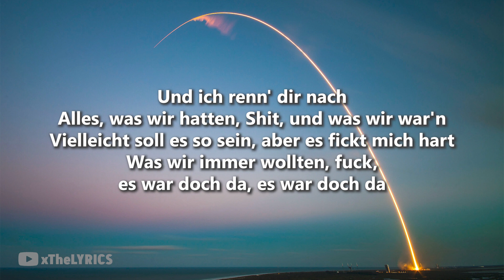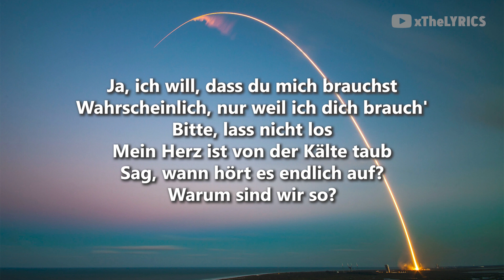Monet192 - SHOCKS [Lyrics]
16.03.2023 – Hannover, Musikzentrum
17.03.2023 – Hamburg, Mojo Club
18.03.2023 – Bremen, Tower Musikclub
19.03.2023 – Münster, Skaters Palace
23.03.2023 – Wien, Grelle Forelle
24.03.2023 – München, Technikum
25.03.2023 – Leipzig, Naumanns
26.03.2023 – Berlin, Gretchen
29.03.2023 – Köln, Live Music Hall
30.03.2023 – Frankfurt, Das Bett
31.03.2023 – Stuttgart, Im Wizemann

🎤  Lyrics "Shocks":

[Intro]
(MAXE)

[Hook]
Heute ist der Himmel wieder schwarz
City Blätter fall'n hier vom Dach, immer wenn du kommst

[Part]
Schau' aus mei'm Fenster
Fuck, ich glaube, es ist schon wieder Dezember
Dreh' 'ne Runde durch mein Viertel und denk' dran
Wie du sagst, ich hab' mich nicht verändert
Doch denk dran, dass alles hier echt war
Auch wenn's immer wieder zwischen uns Stress gab
Hatt' ich dein'n Namen jedes Jahr im Kalender
Es tut mir leid, ja, wenn ich dich verletzt hab', eh
Und ich renn' dir nach
Alles, was wir hatten, Shit, und was wir war'n
Vielleicht soll es so sein, aber es fickt mich hart
Was wir immer wollten, fuck, es war doch da, es war doch da
Du fehlst mir

[Pre-Hook]
Ja, ich will, dass du mich brauchst
Wahrscheinlich, nur weil ich dich brauch'
Bitte, lass nicht los
Mein Herz ist von der Kälte taub
Sag, wann hört es endlich auf?
Warum sind wir so?

[Hook]
Ohne dich ist dunkel in der Stadt
Du bist wie der Strom in mei'm Block
Baby, gib mir Shocks
Ja, Baby, gib mir Shocks, eh